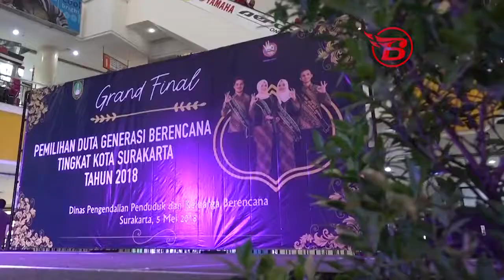Duta Genre 2018